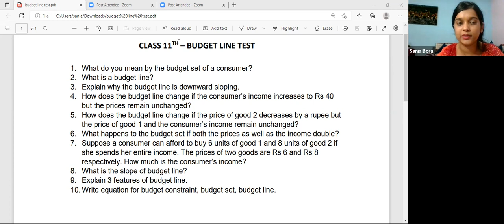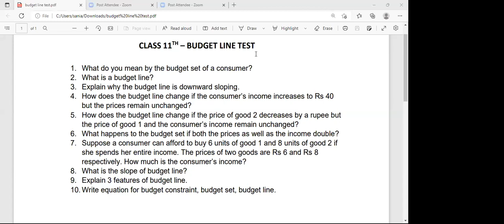Learnivio | Consumer Equilibrium | Lect 21 | 11th MEA | 27-09-2022